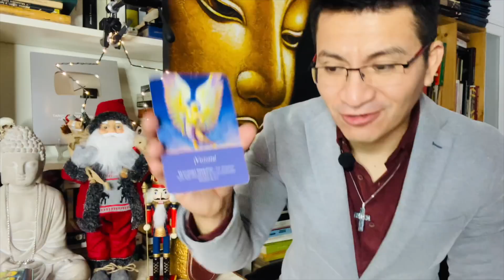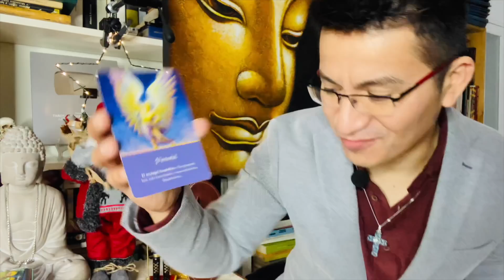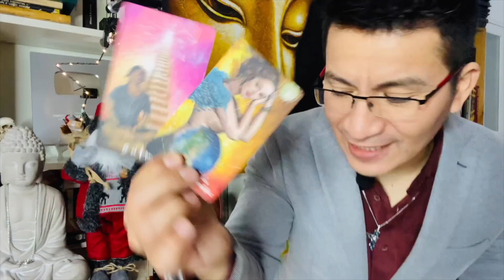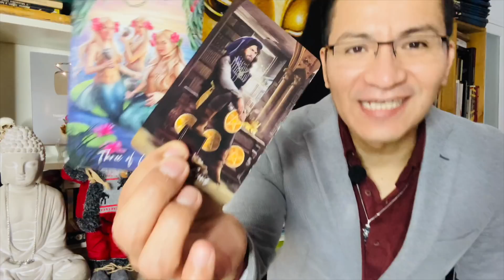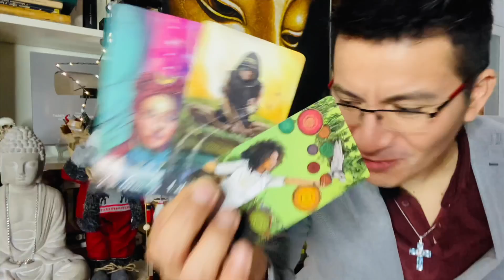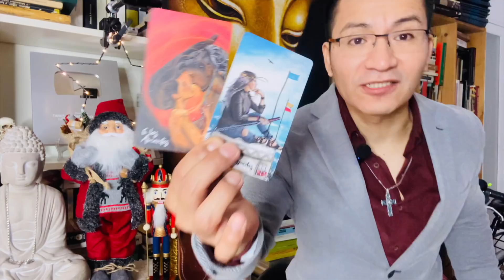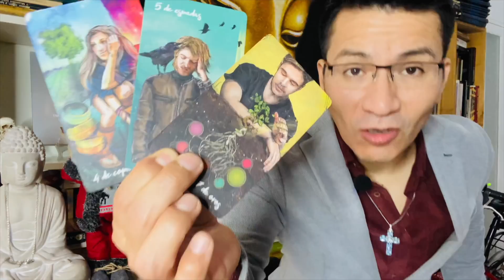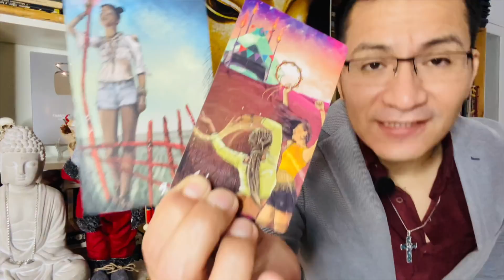CAPRICORNIO ♑️ ❤️❤️ UNA CONVERSACION QUE TE IMPACTARA 😱😱Y PUEDE CAMBIAR TU VIDA